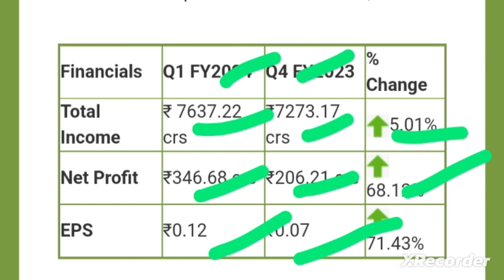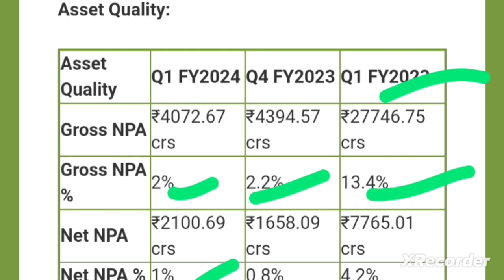yes Bank ltd latest news today, yes Bank q1 results 2024, yes Bank ltd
yes Bank new update